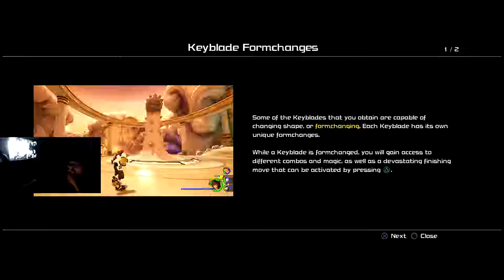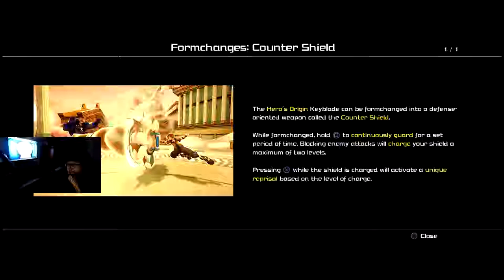FINDING OUR INNER STRENGTH | Kingdom Hearts 3 (Gameplay) | Pt.2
After countless times of trying to stream it we are finally here! Kingdom Hearts 3... I cant tell you how excited I am to bring you some gameplay of this game. in this gameplay we will be playing in Olympus Coliseum fighting side by side with Donald, Goofy, & Hercules to take down Hades and his Titans!

 ~Follow These Steps:
1.) LIKE
3.) SHARE THE VIDEO

 Outro:
No Copyright Motion Graphics